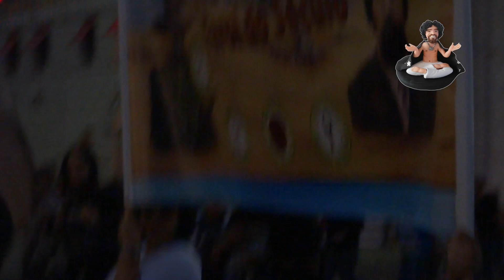Passeata do Raul 2018 - 02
Passeata de Homenagem À Raul Seixas, 29 Anos de Saudade do Maior Ídolo do Rock Brasileiro